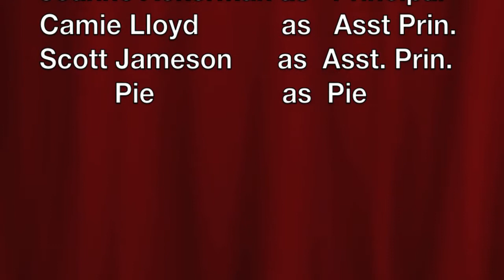Lab Goggles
A quick demonstration of how lab goggles protect your eyes...even from pies.